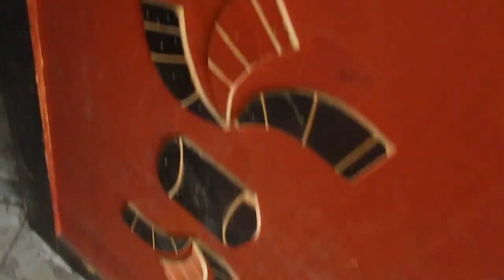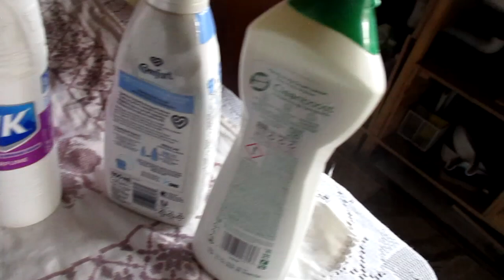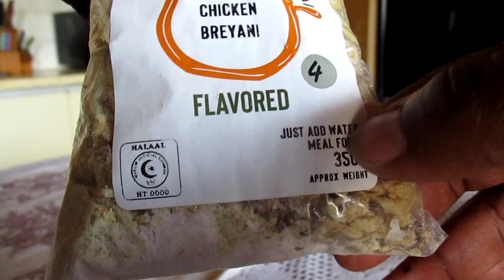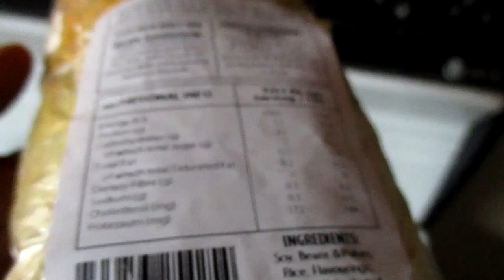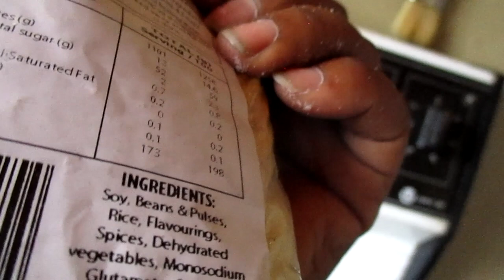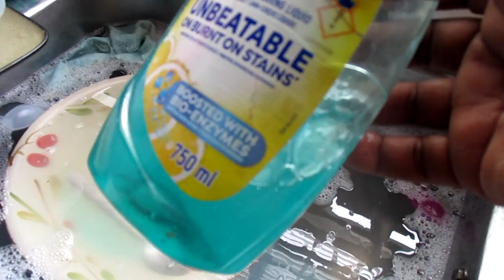VlogMass 2024 - DAY 8: Cook With Me and Small Laundry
On Day 8 of VlogMass 2024, I invite you to join me for a warm and cozy cooking session alongside some light laundry chores. In this vlog, I whip up a delicious recipe, sharing tips and tricks to make the cooking process enjoyable for everyone. As I chop, sauté, and stir, I'll also tackle a small mountain of laundry, showing how I stay organized even during the busiest holiday season. If you're looking for new meal ideas, this vlog promises a blend of culinary creativity and everyday life. So grab your apron and let’s cook together while keeping our homes cozy and inviting!